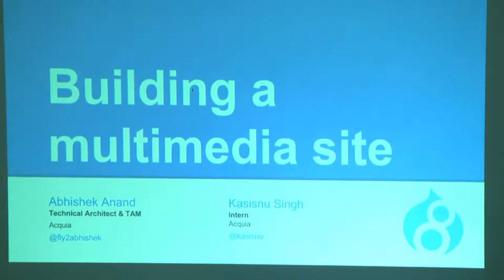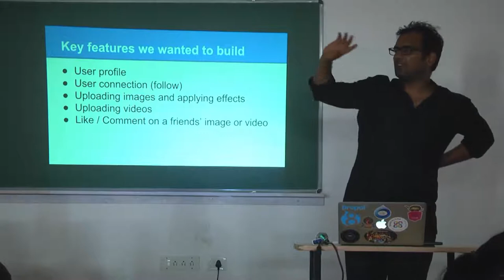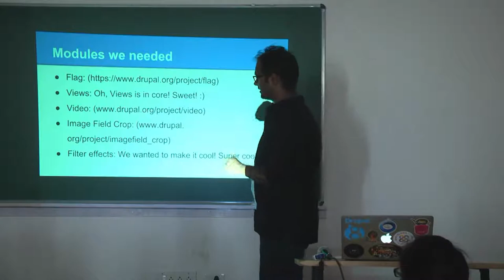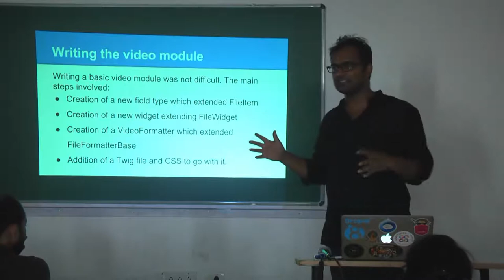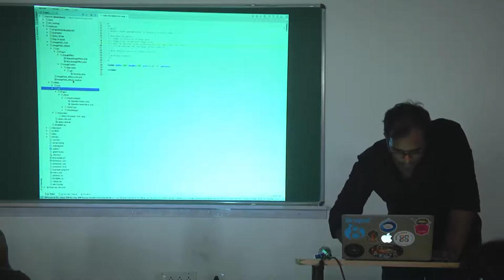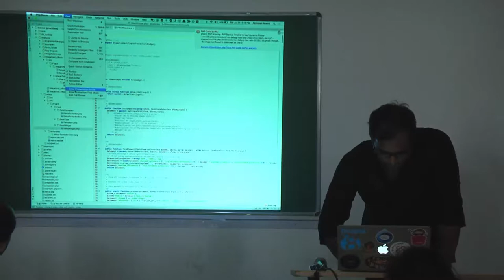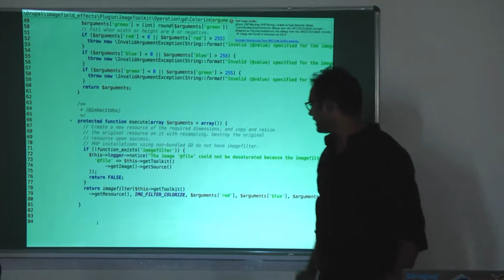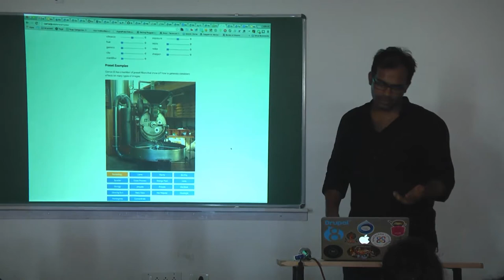Building a multimedia site with Drupal 8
Presentation by Abhishek Anand and Kasisnu Singh at DrupalCamp Bangalore 2015.

This session will present some ways to go about making a multimedia site in Drupal 8.
Key items of the session will be:
Available modules for the task
Plugin system in Drupal8
Creating and extending ImageEffects.
Demo of a working site in Drupal 8
Who should attend this:
Developers
Site builders
Drupal enthusiasts and professionals
So if you're reading this, you should attend this session!
Prerequisites:
Familiarity with Drupal module devlopment, D7 preferably D8
Familiarity with Views
Familiarity with Image Effects